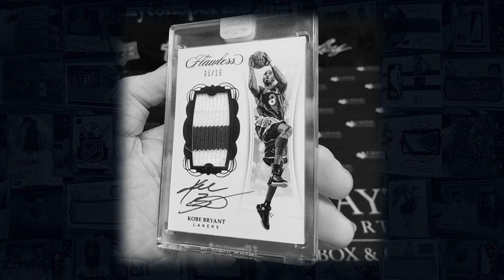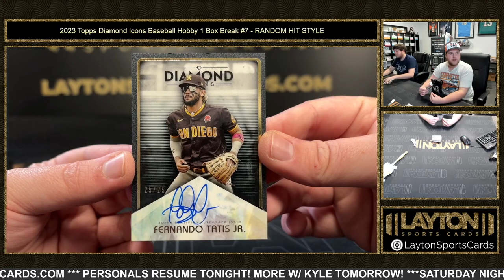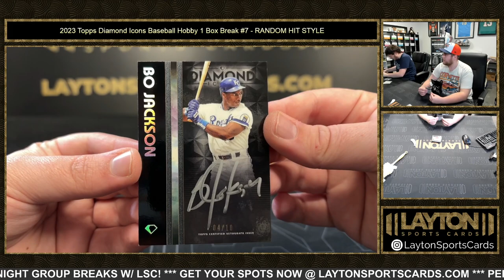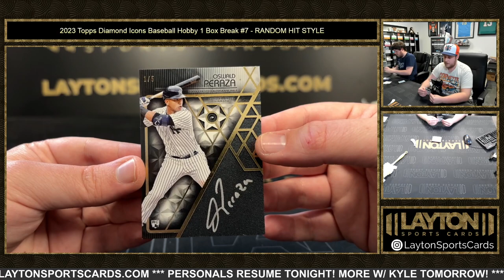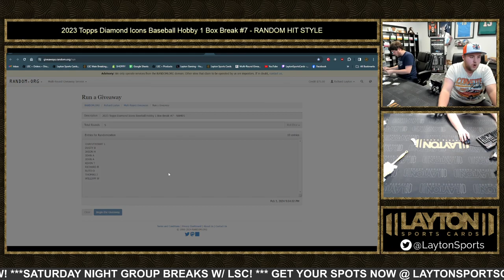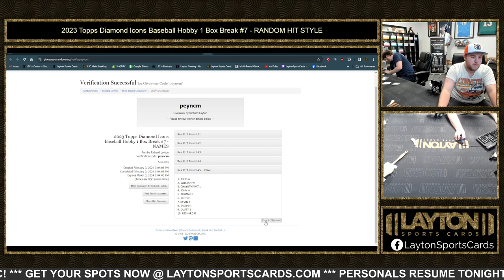2023 Topps Diamond Icons Baseball Hobby 1 Box Break #7 RANDOM HIT STYLE